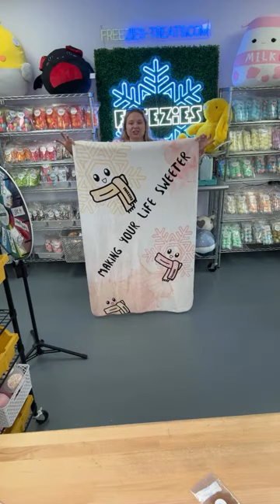FREEZIES TREATS is live!